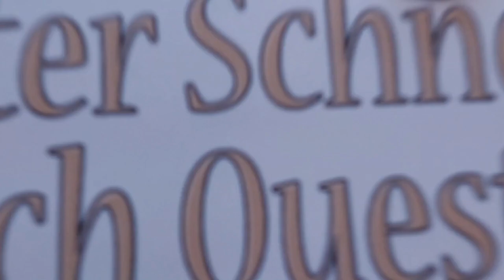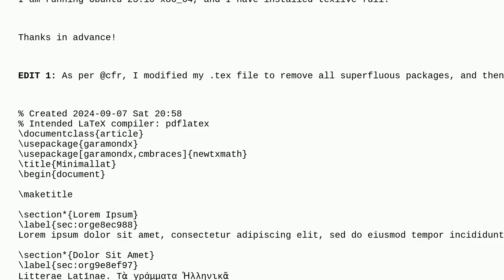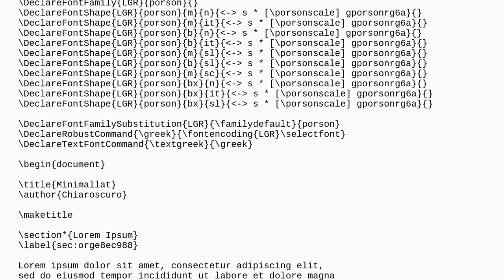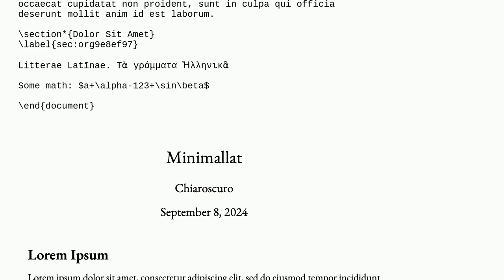Tex: Blank export using Garamond fonts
Blank export using Garamond fonts

A special thanks goes out to the community

  errors fonts export